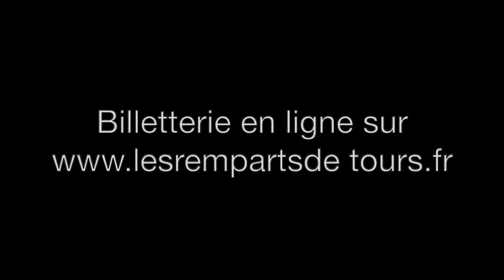𝗧𝗢𝗨𝗥𝗦 𝑣𝑠 𝗖𝗟𝗘𝗥𝗠𝗢𝗡𝗧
Résumé vidéo de la 15ème journée de Division 1 contre les Sangliers d'Arvernes de Clermont-Ferrand.

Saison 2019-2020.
Crédit photo d'illustration : Jef Batt